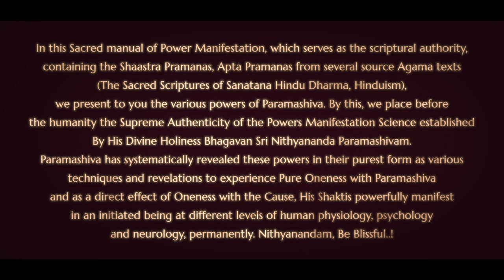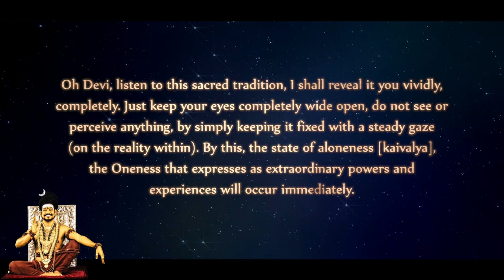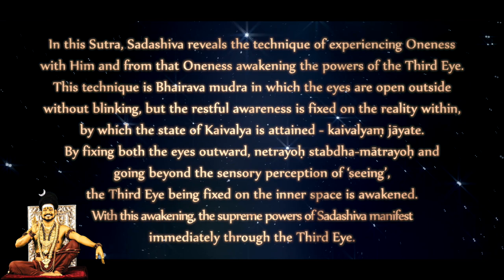Gaze Without Blinking - Nithyananda Jnana Paddhati - Verse 6 - Third Eye Powers